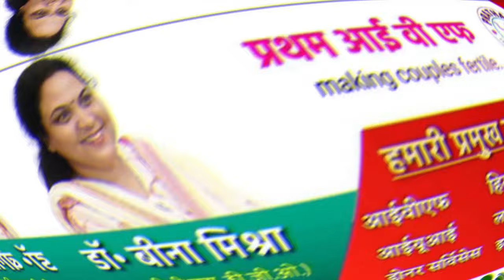MP कांग्रेस को लगा फिर झटका दुष्कर्म मामले में पटवारी और भूरिया पर FIR